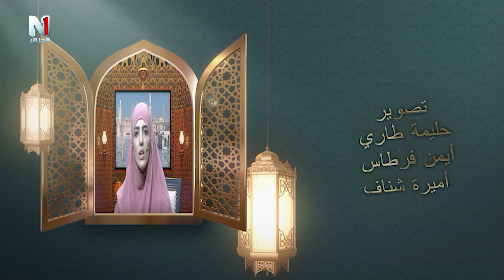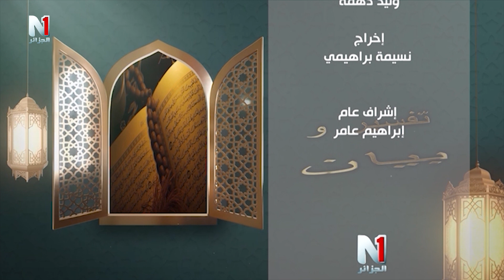تفسير مبسط لسورة الليل تفسير وبيان